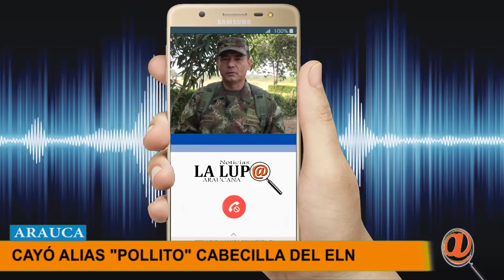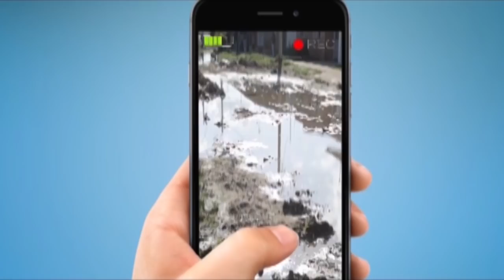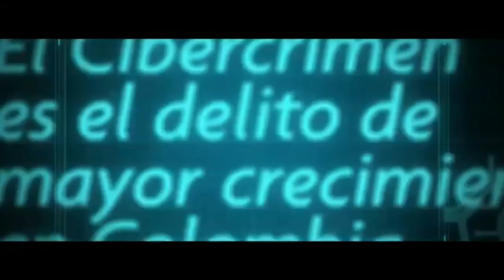NOTICIERO LA LUPA ARAUCANA 20 03 2019